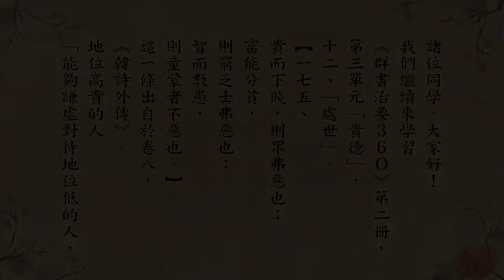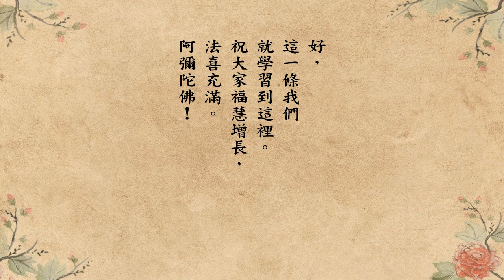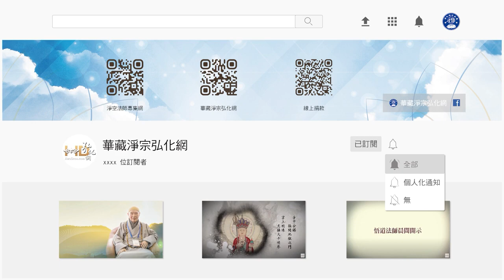跟悟道法師學佛法 【財法布施】《群書治要３６Ｏ》第二冊 175